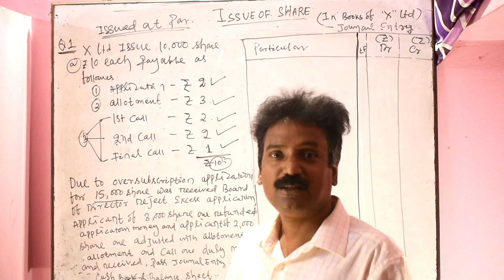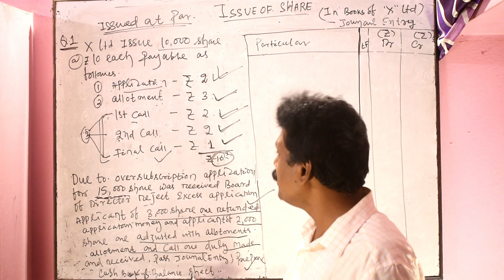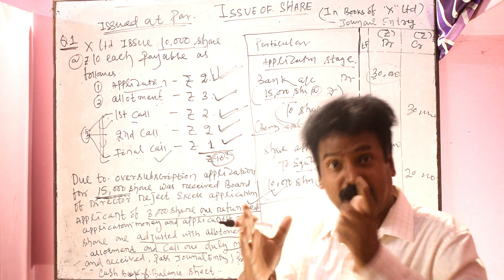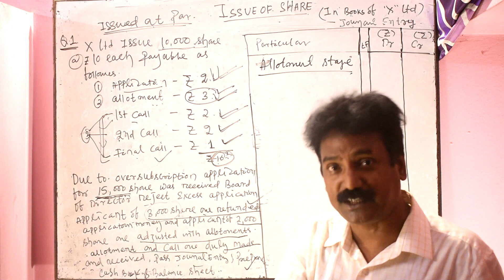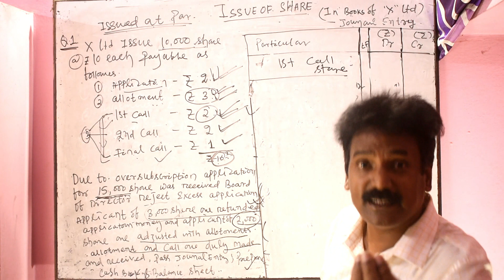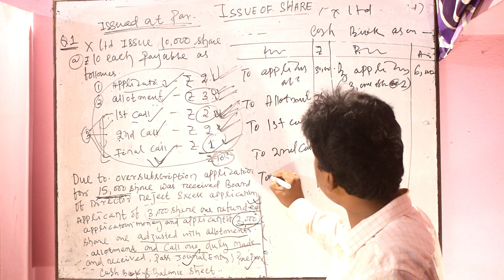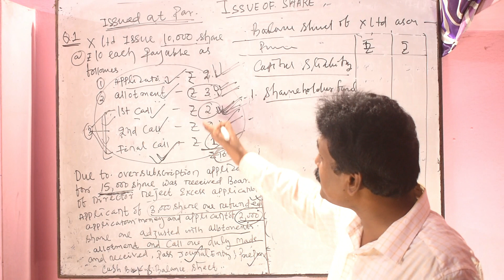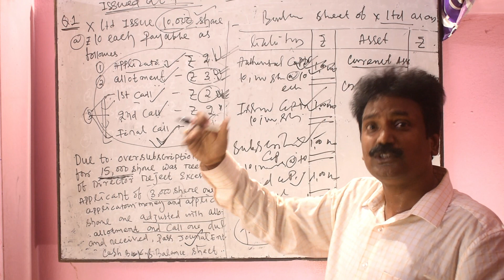Share of Issue || part-4 || solved problem || Manoj sir || Commerce point Nx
Good afternoon students this is manoj sir from commerce point , salipur, cuttack.
Today"s topic -  share of issue || part-4 || {solved problem} .

                                             Thank u.